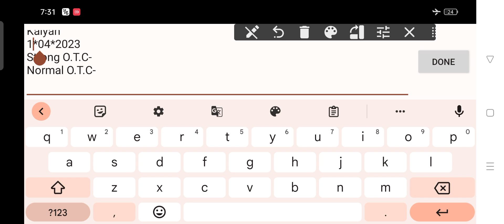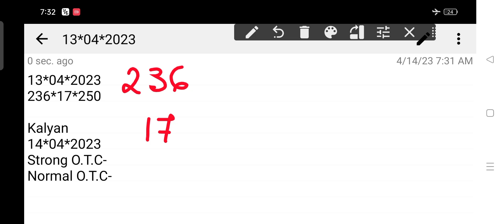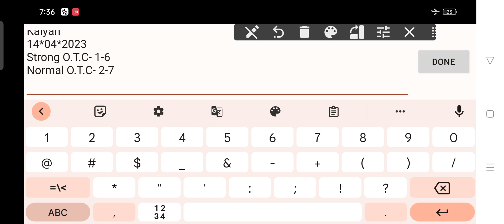𝐊𝐚𝐥𝐲𝐚𝐧 𝐒𝐚𝐭𝐭𝐚 𝐌𝐚𝐭𝐤𝐚 14-04-2023 | 𝐒𝐭𝐫𝐨𝐧𝐠 𝐉𝐨𝐝𝐢 𝐓𝐨𝐝𝐚𝐲 | 𝐊𝐚𝐥𝐲𝐚𝐧 𝐂𝐡𝐚𝐫𝐭 | 𝐊𝐚𝐥𝐲𝐚𝐧 𝐓𝐫𝐢𝐜𝐤 𝐓𝐨𝐝𝐚𝐲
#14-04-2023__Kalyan